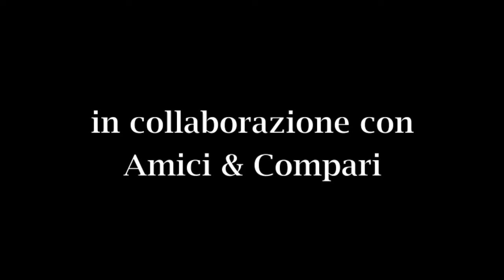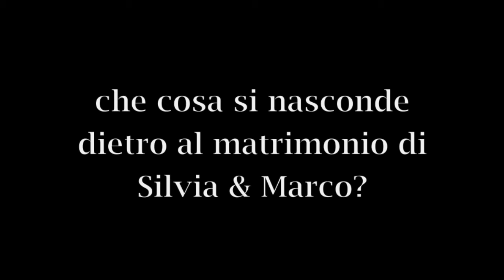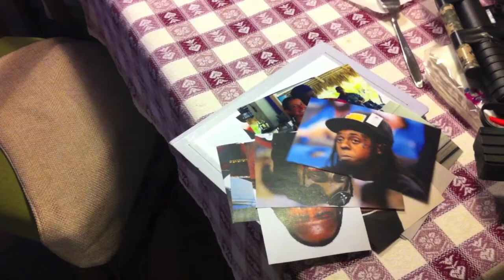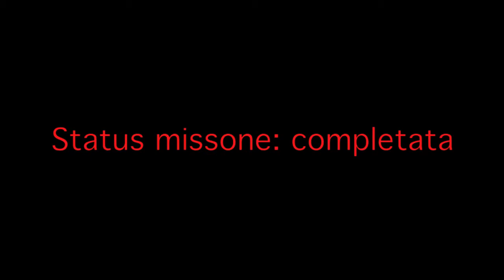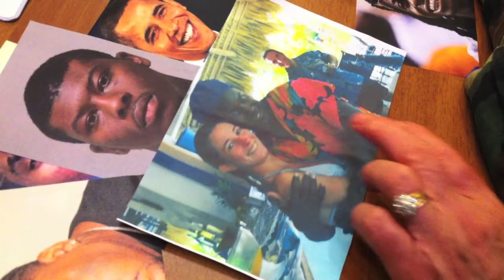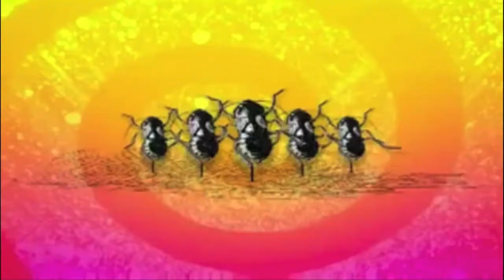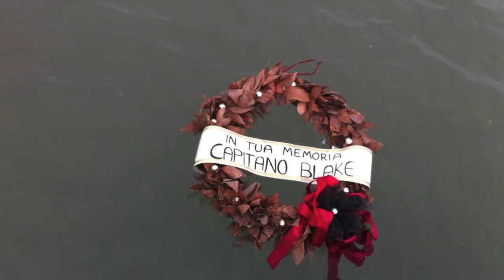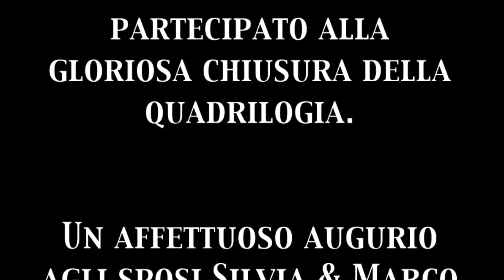The Black Way